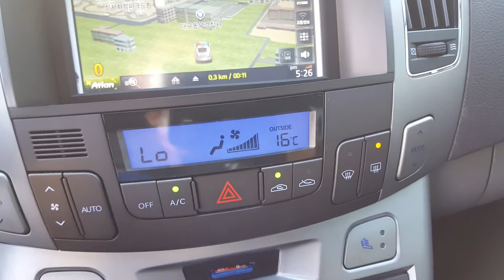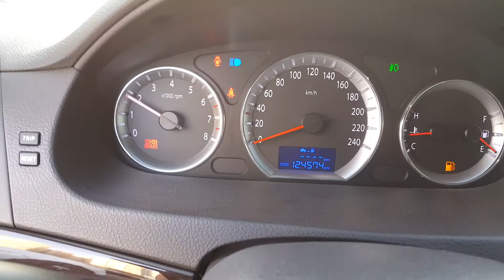NF TRANSFORM M/T 675268